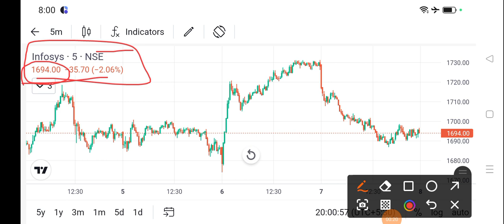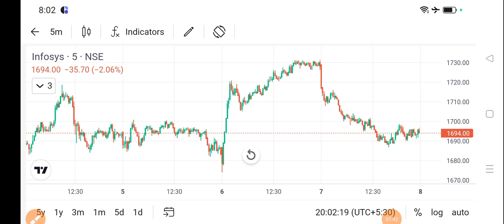infosys share news today l infosys share price today I infosys share latest news today l infosys